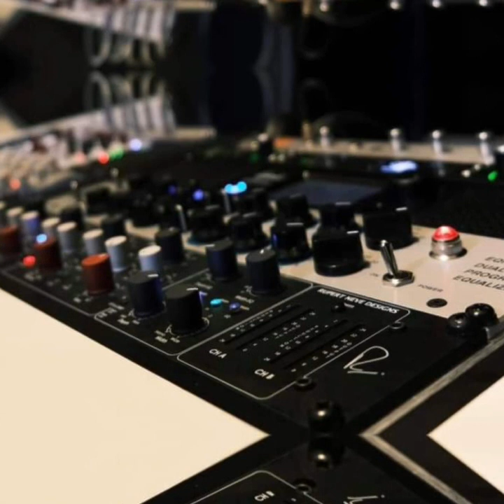LAMONE - YOU COMPLETE ME (VRS. DJ CLAUDIO NEGÃO)